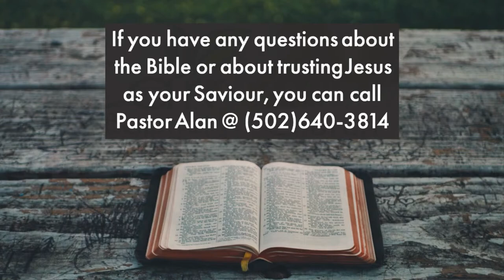Chaos in Deception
2 Thes. 2